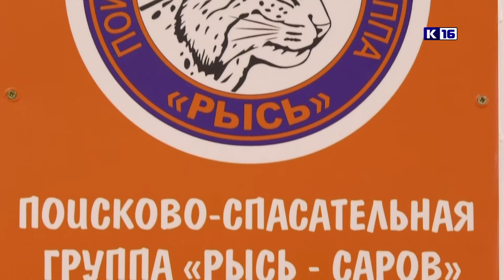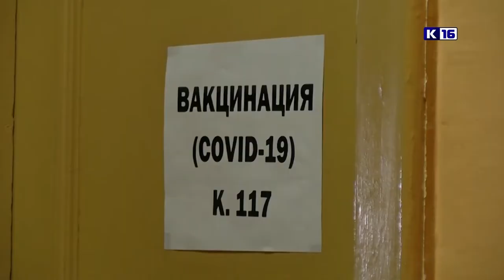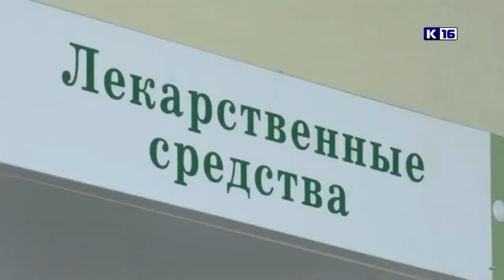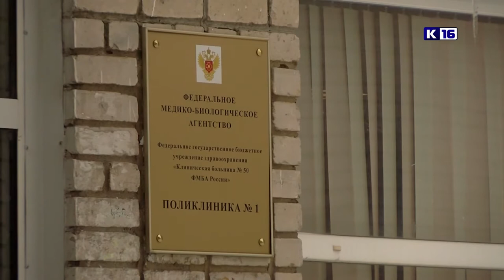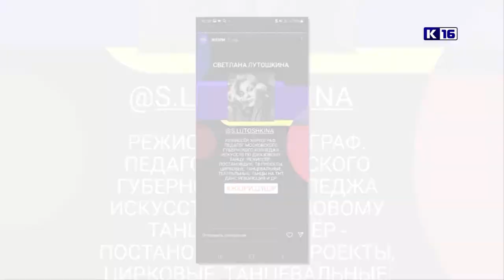Новости Сарова 10. 03. 2022